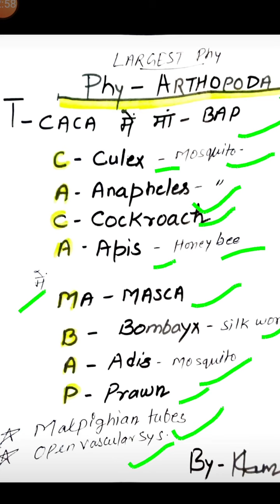ANIMAL KINGDOM TRICK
phy - Arthropoda ,Phy - mollusca
phy - Echinodermata